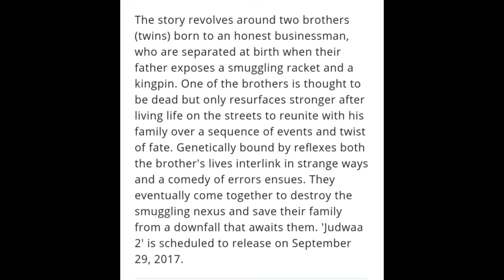Judwaa 2 Official Trailer Launch | Varun Dhawan, Jacqueline Fernandez, Taapsee Pannu